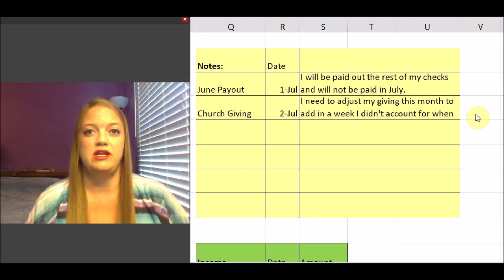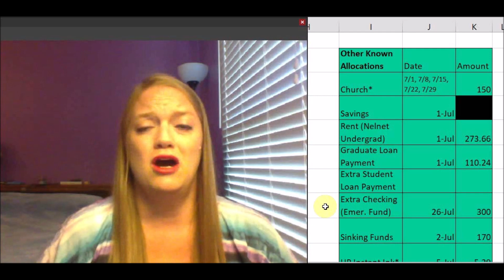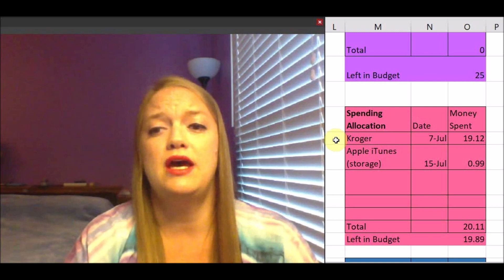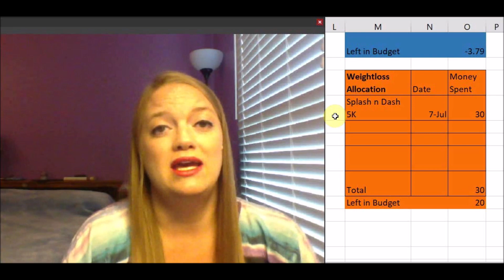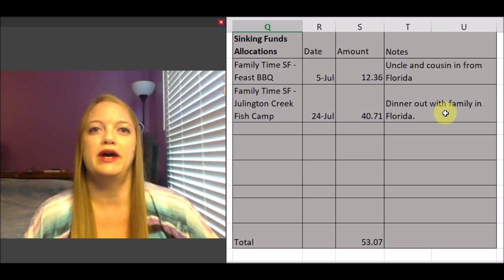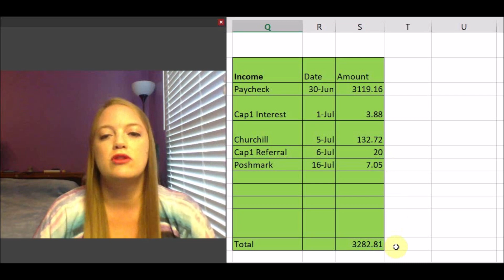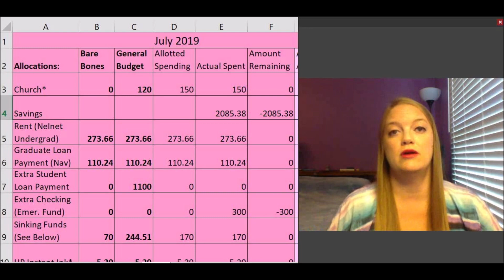July Budget Recap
July is over and done and in the books! I had a larger income due to being paid out from my last teaching job. I went over in one category and was wasteful in another. But I was still able to put lots of money into savings, which will eventually go towards debt.

Things I Recommend:
**Capital One 360 Checking and Savings accounts (open a great interest bearing, fee-free account and get an extra $25, and I get an extra $20!)
**Achievement App (I get an extra 250 points, but this is only for the next couple of weeks)
**HP Instant Ink (We both get one free month of ink with this code!)
**Branded Surveys (I spend a few minutes each week doing polls or taking surveys for a few extra bucks)

*All opinions are my own. I am not being compensated for anything I recommend unless otherwise stated.